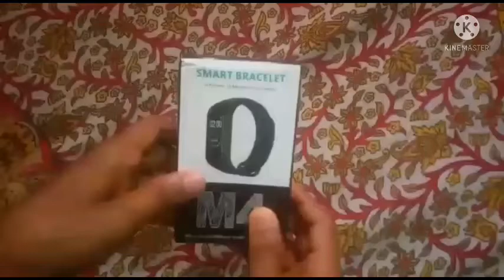Cheapest Smart Band Watch Unboxing | James Bond M4 Bluetooth Wrist Smart Band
Buy Link on Amazon
Jamsbond M4 Bluetooth Wrist Smart Band with Activity Tracker Waterproof Body Functions Like Steps Counter, Calorie Counter, Blood Pressure, Heart Rate Monitor LED Touchscreen